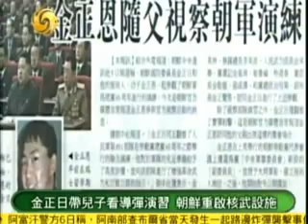2010 10 6军情观察室A 港媒称解放军派战机赴土耳其参与北约军演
主持人：董嘉耀
嘉 宾：
简　介：据港媒报道，中国与土耳其两国军方于近期举行了联合空中演习活动。这也是中国首次与北约成员国举行类似的军事演习。为方便中国到土耳其参加联合空军军演，伊朗为中国空军大开"绿灯"，将其领空开放给中国空军方面过境到土耳其。据了解，上世界90年代末，土耳其曾与中国涉足军事合作，其中包括导弹生产。